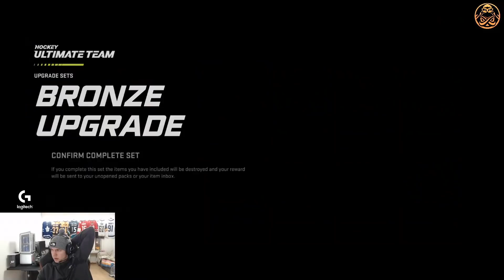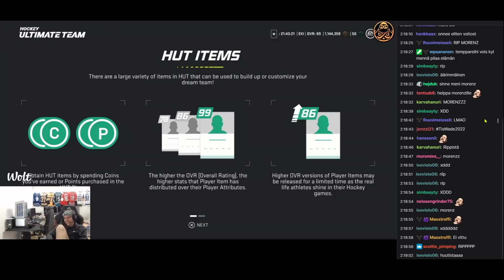NHL 21 | HUT Champions TOP 5 Rewards & Team Building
I also recommend following my Twitch if you´re interested in more of my content.

Music from Epidemic Sounds and NSC

PSN: ENCEKI
Xbox GT: Tilantekija

0:00 Intro and team
1:08 Packs
3:50 Team building
6:57 1st game with the new lineup
9:43 Mistake